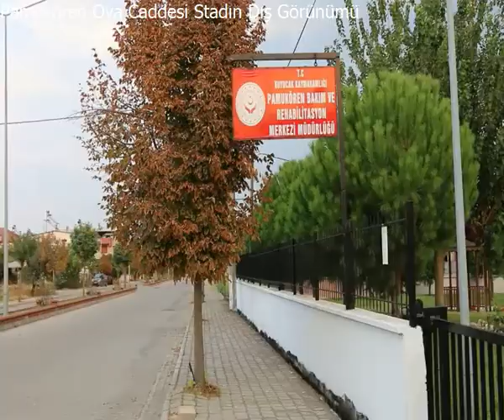Pamukören Ova Caddesi ve Stadın Dış Görünümü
800 Yıllık Yerleşim Yeri Pamukören’in Nüfusunun 4 te Biri Yurt Dışında
Aydın İli Büyükşehir olmadan önce Kuyucak İlçesinin en gelişmiş kasabası olarak öne çıkan,(O dönemde “Bölgenin İstanbulu” denirdi,Pamukören için),Aydın İli Büyükşehir olduktan sonra mahalleye dönen 2200 hane ve 4000 nüfuslu Pamukören nüfusunun yaklaşık %25’i 800 kişisi yurt dışında yaşıyor.
      Pamukören Anadolu Lisesi, Pamukören Ortaokulu, Pamukören İlkokulu ve Yunus Emre İlkokulu olmak üzere 4 okul, Suni çimli 5000 kişilik stadyumu, Yarı olimpik yüzme havuzu, Halı Sahası, Sosyal Tesisleri (Yürüyüş Yolu,Fitnes Aletleri), Basket,Voleybol,Tenis Kortları, Çok Amaçlı Modern Pazar Yeri, Basket-Voleybol sahalı parkı, 11 adet çocuk parkı, Çok Amaçlı Kültür Merkezi, Belediye Hizmet Binası bulunan ve sağlık hizmetlerini Aile Hekimliğinden alan Pamukören ayrıca 5 adet Cami, 3 Adet Restoran, Otantik ve Yerli Ürünler Satış Alanı, 4 adet lokanta, 6 kahvehane, 2 sarraf, 4 market, 4 bakkal, 2 ekmek fırını, 7 berber,1 kunduracı,8 araçlık taşıma kooperatifi, küçük sanayi sitesi, 113 megavatlık ve 70 megavatlık jeotermal tesisler ile 2 bulvar,6 cadde ve 3 mezarlığa sahip.
   Konu ile ilgili görüşünü aldığımız Pamukören Muhtarı Mehmet Kıvrakdal;” 1960 yılından bu yana Pamukören’de oturduğunu,Emekli Öğretmen olduğunu, ilkokulu Pamukören’de,Ortaokulu Kuyucak’ta,liseyi de Nazilli Erkek İlköğretmen Okulundan mezun olduğunu,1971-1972 yıllarında öğretmenliğe başladığını,2003 emekli olduğunu,sonrasında 2 dönem belediye meclis üyeliği yaptığını ve bu 2 nci dönemde Muhtar olduğunu, kesin olmamakla birlikte Pamukören’in 1200 lü yıllarda yerleşim yeri olarak kurulduğunu,takriben 800 yıllık tarihi olduğunu,genelde vatandaşın yaşamına göre şekillenmiş bir yer olduğunu,tarımla,çiftçilik ve hayvancılıkla uğralan insanların yerleştiği bir yer olduğunu,topraklarının verimli olduğunu, Kanada’nın Ottowa Şehri yakınlarında bir benzeri bulunan Mikro Klima İklimi özelliklerine sahip Sultanhisar-Sarayköy arasındaki Menderes Vadisi’nin aynı zamanda burasının tarihte Karia Bölgesi olarak geçtiğini,dünya üzerinde var olan meyve ağaçlarından 100’ün üzerinde bu vadide yetiştiğini,verimli toprak üzerinde tarihte atalarımızın yerleşmiş olduğu bir yer olduğunu, Pamukören’in önceki isminin Gireniz olduğunu, “Gireniz” isminin ise burada hayvancılıkla yaşayan insanların kaybettikleri bir deveyi ararken gördükleri bir izin bu vadide olduğu,ve bu izin kuzeydeki Baltık Deresi’ne doğru yürüdüğünü görünce Takipten Gelen İz olarak,İzin bulunduğu Yer olarak kalmış,daha sonra Buraya Giren İz derken isminin “Gireniz” kaldığını,halkın tarım ve hayvancılıkla geçimini temin ettiğini,ekilmedik bir karış toprakları olmadığını, genellikle ovadaki bir araziden yılda 2 yada 3 defa ürün aldıklarını,Pamukören’de çok yıllık bitki olarak zeytin ve incirin ön planda yetiştiğini,narenciyede olduğunu,nar ve erik gibi meyve türlerinin de yetiştiğini ekonomik değer olarak incirin önceleri ovada iken şimdi yamaçlara doğru kaydığını,özellikle kuru incir açısından ülkemizin en kaliteli incirinin Pamukören-Güz Önü Mevkiinden yetiştiğini, imar alanı dışında 26 bin dönüm ekili alanları bulunduğunu, Pamukören’in değişken bir nüfusa sahip olduğunu, 1965 ten sonra bölgeden Avrupa’ya en çok işçi gönderen Mahalle olduklarını,yaklaşık 800’ün üzerinde insanlarının yurt dışında bulunduğunu, “Almancı” tabir edilmelerine rağmen en çok Danimarka,Hollanda başta olmak üzere Avrupa’nın değişik ülkelerinde Pamukören’lilerin çalıştığını,”Pamukören” isminin 1960 yılında verildiğini,o dönem bölgede bol pamuk ekimi yapıldığını ancak daha sonra ücretlerin yetersiz gelmesi nedeniyle günümüzde pamuğun artık nadiren ekilmekte olduğunu,pamuk yerine genellikle yem bitkileri ekildiğini, buğday,slajlık mısır,yada çok yıllık yonca ekildiğini, Pamukören nüfusunun genelde yaşlanmakta olduğunu,genç nüfusun azalmakta olduğunu,bunun nedeninin araştırılması gerektiğini.” Söyledi. Kıvrakdal Pamukören Anadolu Lisesi’nin bahçesinde bulunan Yamalak Kabası tabir edilen zeytin ağacını gösterirken de bu zeytinin Kuyucak’a has bir zeytin olduğunu, erken yemeklik yeşil zeytin yapımında kullanılan zeytin olduğunu söyledi.
  600 fıstık çamı,300 turunç,200 ıhlamur,100 akasya,100 manolya,3000 zeytin ağacına sahip Pamukören’de aynı zamanda 18 yaş üzeri ağır bedensel özürlüler için 50 yataklı Bakım ve Rehabilitasyon Merkezi, Halk Bankası, Ziraat Bankası, 5 Büyükbaş Hayvan Çiftliği, 3 Tavuk Çiftliği, 2 pastane,2 eczane, 2 veteriner, modern mezbaha, 3 sıhhi tesisatçı,3 marangoz,2 elektrikçi,2 halı ve oto yıkama servisi ile 80 tonluk birde kantar bulunuyor.
Halit Tükenmez-Kuyucak
Not- Ova Caddesini çekerken Pamukören Muhtarımız Mehmet Kıvrakdal “Ova Caddesi açılırken,yola yer veren yolun her iki tarafındaki arazi sahiplerinin hiç birinin istimlak parası istemediğini” söylemişti.